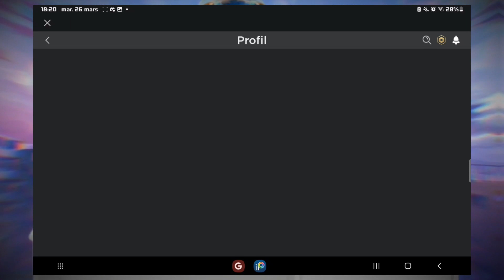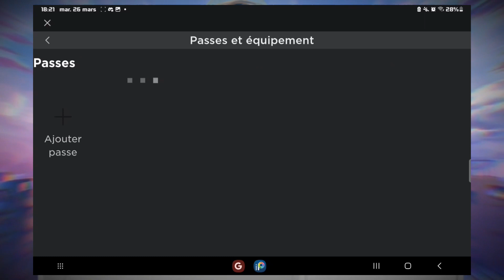BOUTIQUE ROBLOX 🎀✌🏼(gfx,miniature,pack...)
voici ma description
Vidéo :BOUTIQUE ROBLOX 🎀✌🏼(gfx,miniature,pack...)
APP UTILISÉ : Roblox

       PRÉSENTATION
je m’appelle najwa
j’ai ... ans
je suis née le 01/08 (1er août )
je suis d’origine como 🇰🇲🙈
je suis une marseillaise 💙🤍😻
mes fruits préférés sont 🍍🥭🍉 =🥰
ma couleur préférée est le bleu 💙🤩
je suis de nationalité française 🇨🇵

         OBJECTIF
-avoir 10k d’abo avant mon anniv 🥳valider ?= ❌️
          c’est énormément important pour moi 😮‍💨

            YA T’IL DES INSPI ?
non aujourd'hui c’est venue de moi 🤫